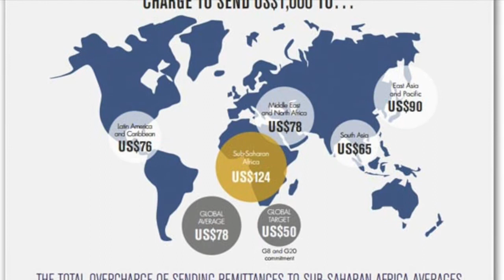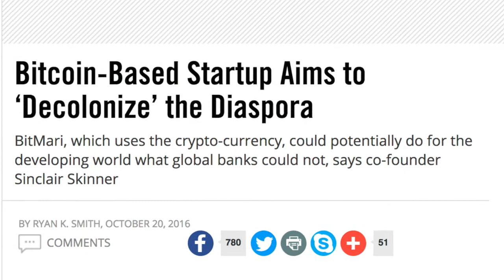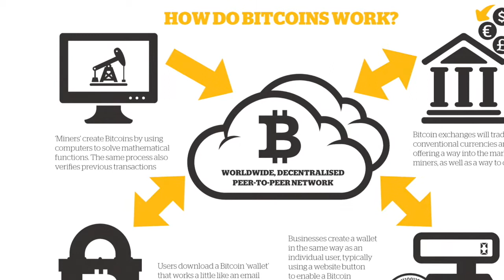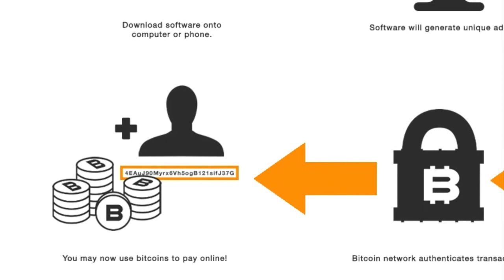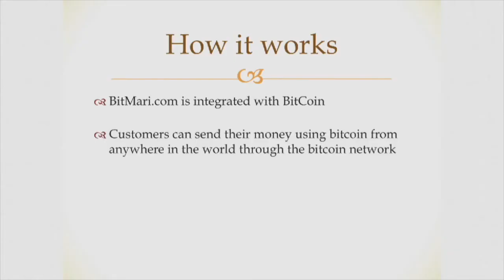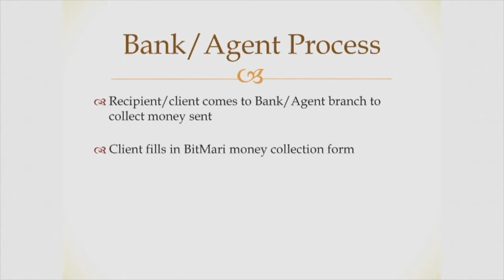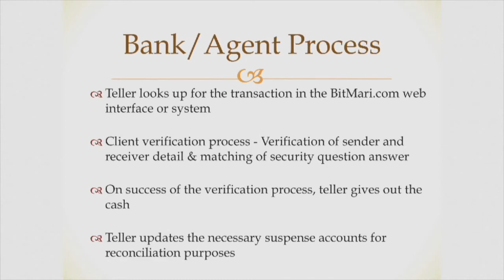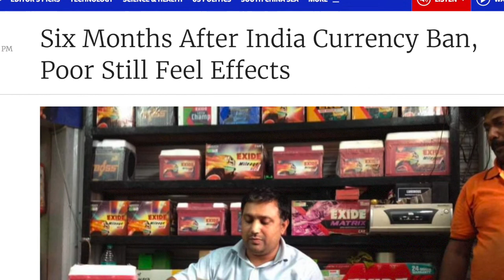Bitcoin & Black Liberation | Karen Hunter Show Pt. 2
"Bitcoin, Blockchain and Black Liberation"  | BitMari Co-Founder Sinclair Skinner joins Karen Hunter to talk about how Bitcoin can power remittance and create a frictionless economy across the African Diaspora.

We are building a global network to help protect Black people from the harm & humiliation of racism & xenophobia, especially while traveling and in a new environment.

‪Our Goal is to cover Black Owned & Black Friendly businesses in 200 Cities across the world.‬ Recommend A Business in your area today